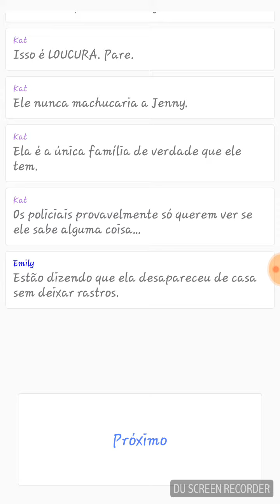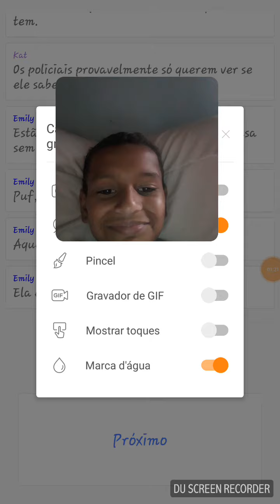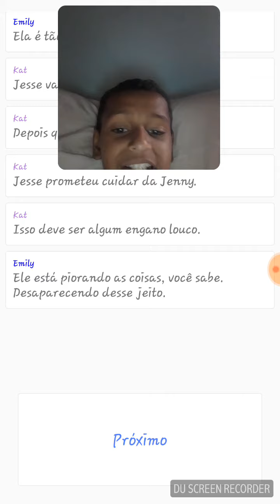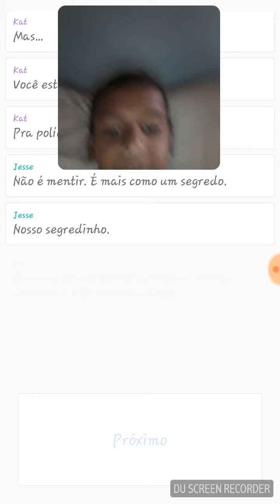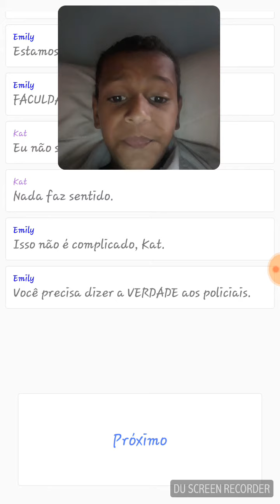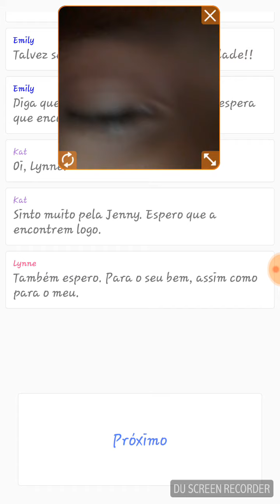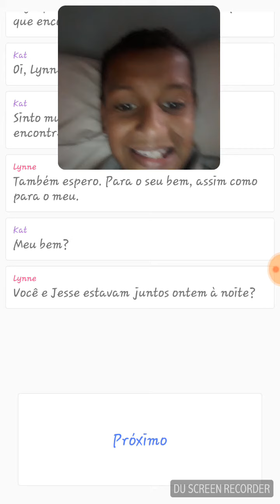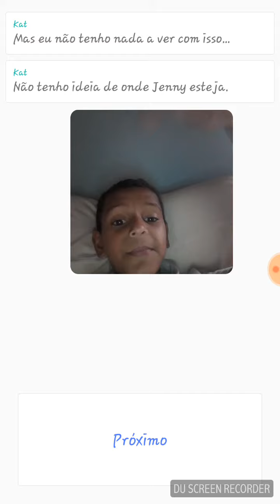A História más assustadora que eu já vi Parte 1